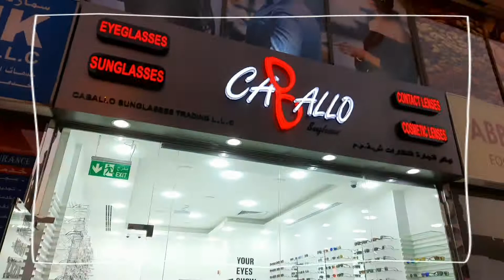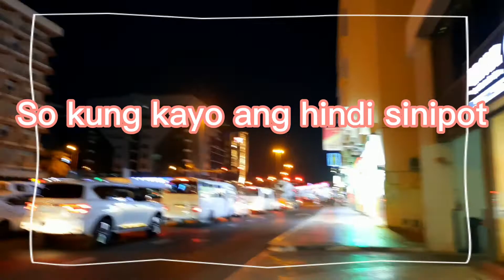LONG WAIT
Panoorin Mo Ako Para Masagot Mo AngTanong ko.
Someone called up and asked for appointments. We both agreed what time I'm leaving and she promised whatever happens, she will come before my duty finished, yet didn't came.